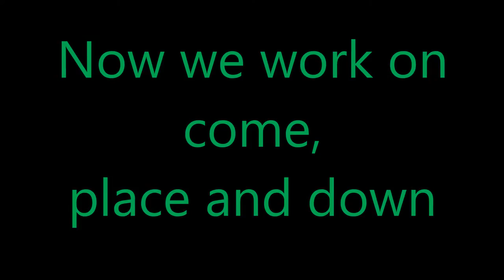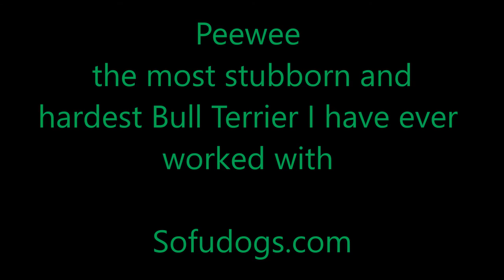Peewee the bull terrier